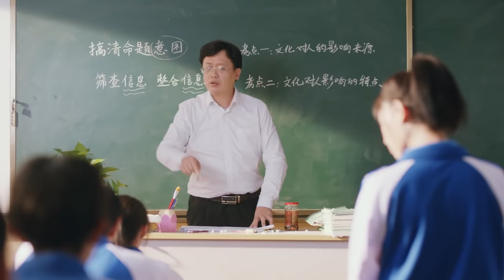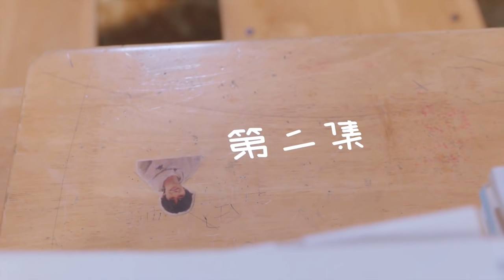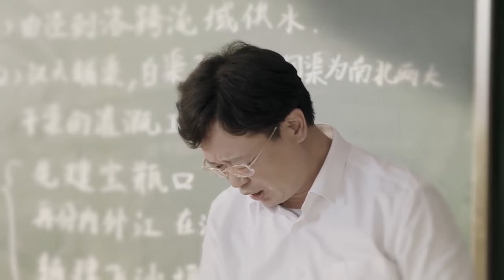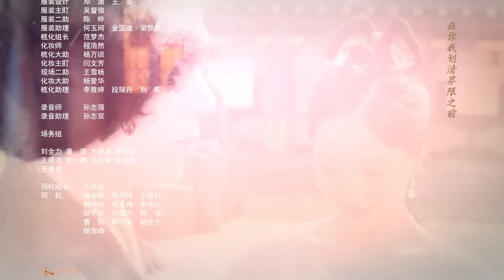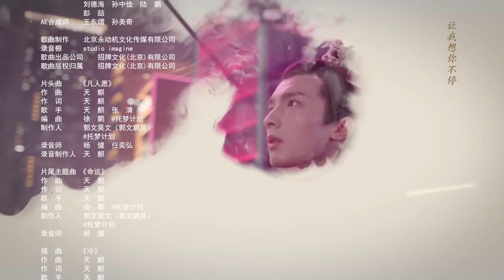【FULL】 Wonderful Fate EP02 | 奇妙的命运呀 | iQiyi